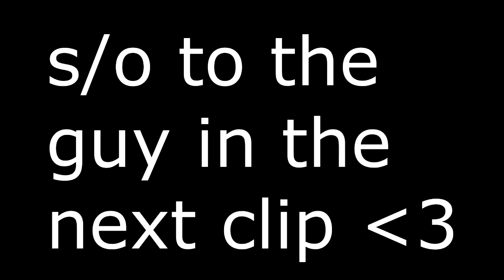CHEATER SAVES US WHILE WE ARE TRAPPED? | Minecraft HCF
⚔️Server in this video! 🡆
🎨 Thumbnail Maker 🎨
Vertonic
Credits:
💻 Hardware 💻🖱
💻 Computer  💻 Dell Inspiron 570
CPU: AMD Athlon II X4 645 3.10GHz
Graphics: Geforce Nvidia GT 710
Ram: Nanya Technology DDR3 8GB
🖱 Mouse - Razor Abyssus V2
⌨️ Keyboard - HP Omen Gaming Keyboard 1100
🎧 Headset - Turtle Beach BO2 Edition